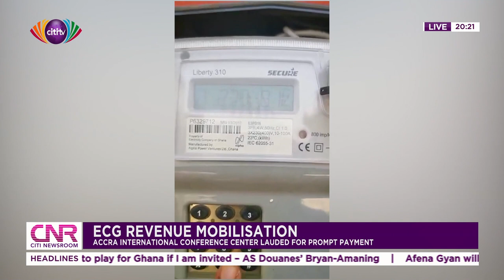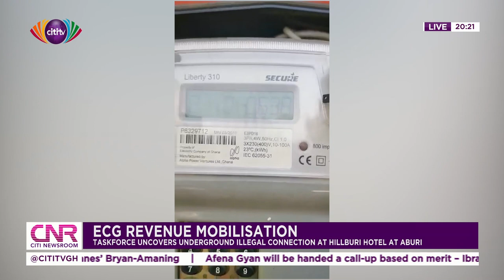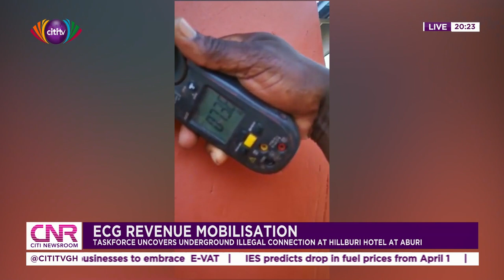ECG taskforce uncovers underground illegal connection at Hillburi Hotel at Aburi